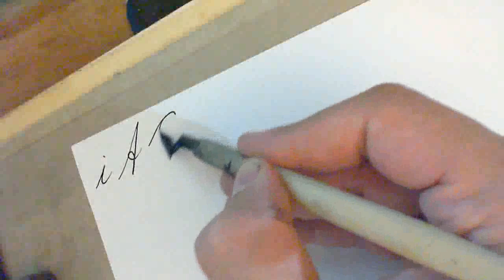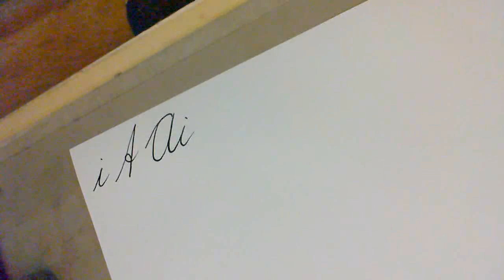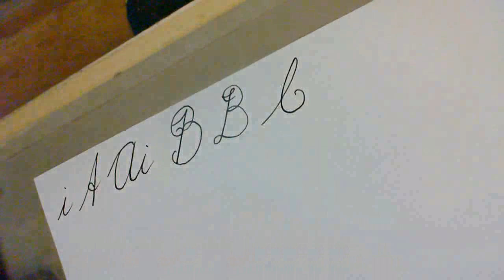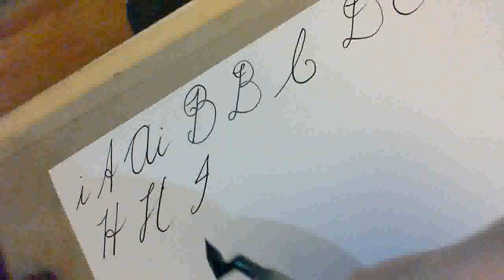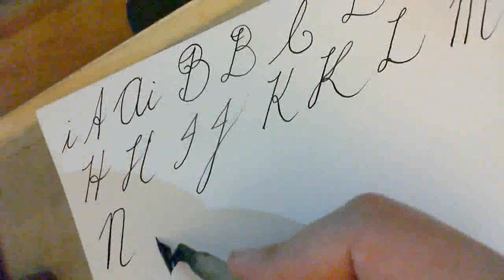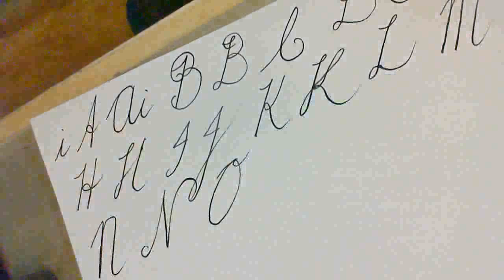Lesson 27 Capital Letters handwriting penmanship calligraphy copperplate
Capital Letters handwriting penmanship calligraphy copperplate